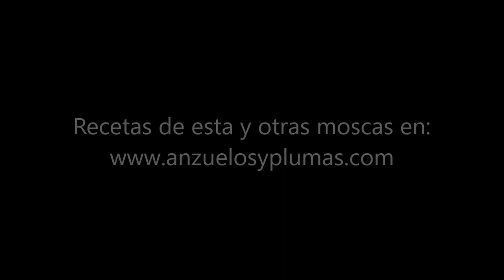Lección 14 - Stimulator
Este video muestra cómo atar la mosca Stimulator originada por Randall Kaufmann. Este video es parte de la serie de videos de atado de moscas nivel intermedio. Para la receta de esta y otras moscas visite